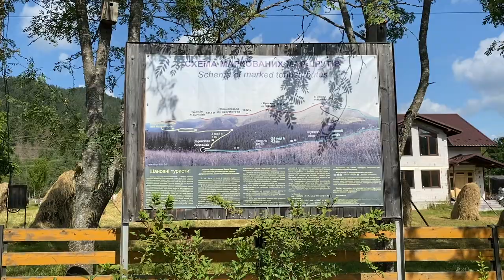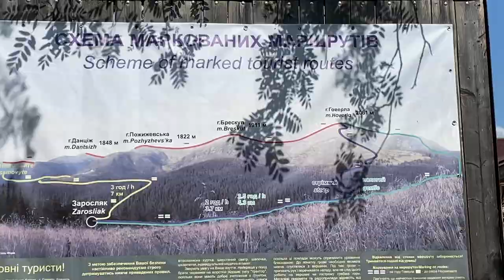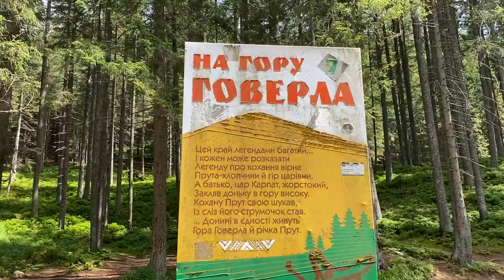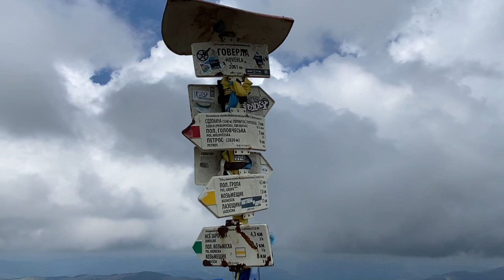Hiking Ukraine’s Tallest Mountain - Hoverla Mountain - українські карпати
Mount Hoverla at 2,061 metres (6,762 ft), is the highest mountain in Ukraine and the tallest point in Ukraine completely! It is part of the The Carpathian Mountains.

As you know, Julia and I LOVE to hike. Our last mountain, Whiteface Mountain was 1,483 metres, which is 4865 ft.

This makes Hoverla our tallest hike yet.